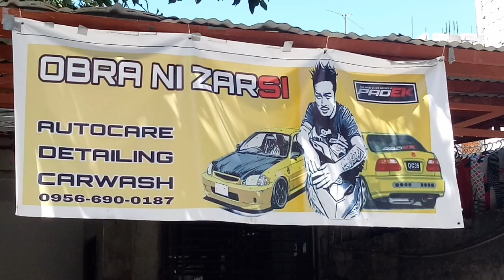MURA AT QUALITY NA SERBISYO BA ANG HANAP MO? OBRA NI ZARSI / AYR MOTOVLOG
Mura at quality na serbisyo ba ang hanap mo tara na sa OBRA NI ZARSI carwash,auto detailing at iba pa, Located at south signal taguig city (beside ayos court)sa halagang 50 pesos para sa motorcycle wash.
For more info message lang kayo sa kanilang facebook page

OBRA NI ZARSI or kay sir JC ZAPATA DIMAANO